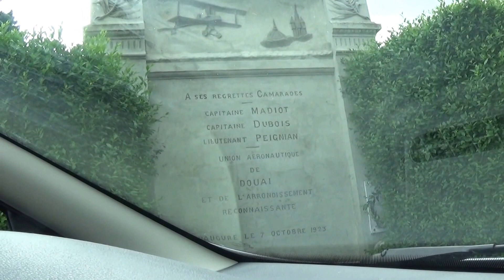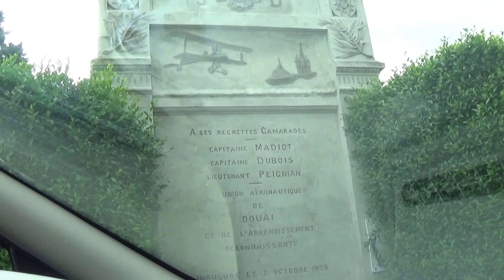Au faubourg d'Esquerchin et à la Brayelle